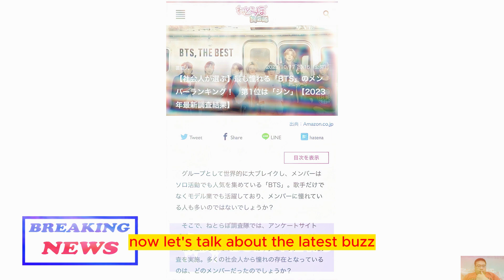Jin of BTS Takes Japan by Storm as the Most Admired Member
Welcome to a fascinating journey into the world of K-Pop and the phenomenon that is BTS! In our video today, we'll be exploring a captivating update on none other than Jin, a member of the legendary boy band BTS. Discover how Jin has taken Japan by storm, being crowned as the most admired BTS member in a recent survey. We'll delve into the reasons behind this honor, his popularity, and even a sneak peek into his life during his military service. So, if you're an ARMY or simply a K-Pop enthusiast, get ready for a delightful dose of Jin's charm and charisma as we unveil his latest achievements and what's in store for his future.